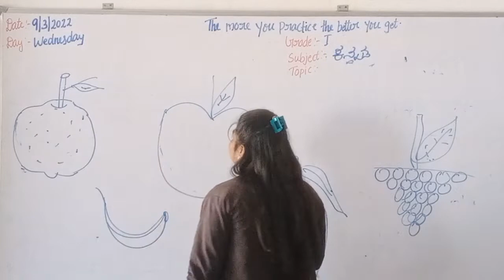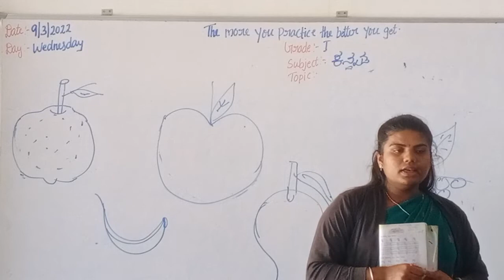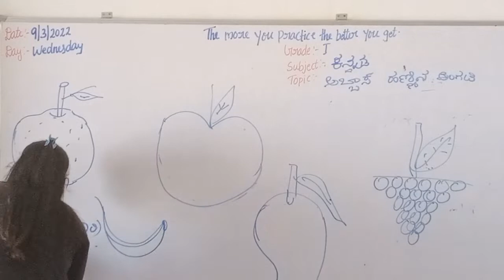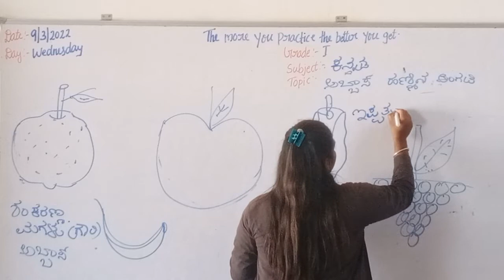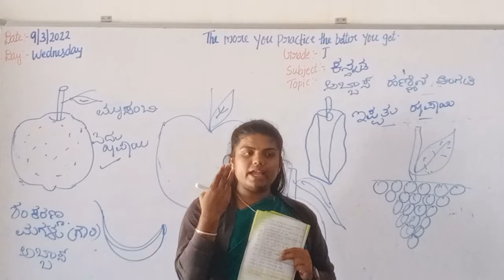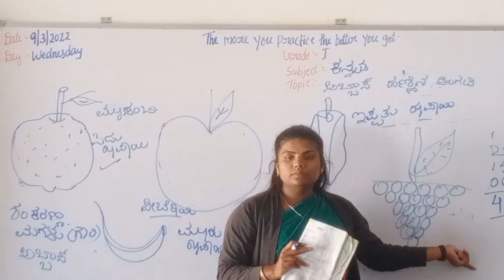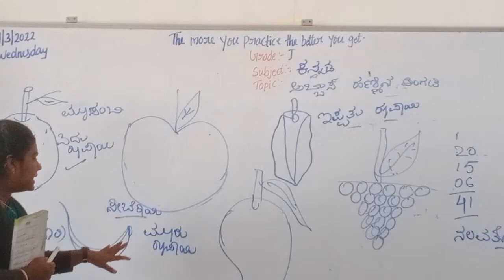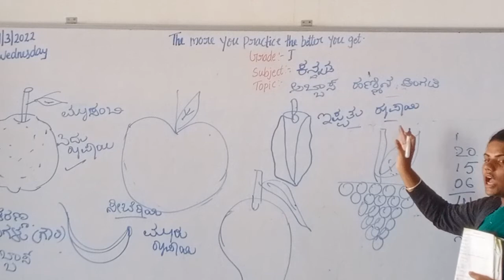Grade-1 kannada (09/03/2022)